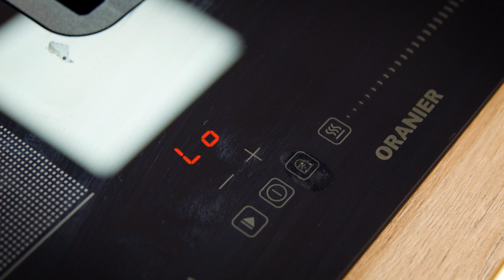ORANIER - Kochfeld putzen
Sebastian Lege hat dich bei dir zuhause verköstigt oder aber dein Partner und deine Kinder haben die Küche in ein Schlachtfeld verwandelt. Keine Sorge. Unsere Kochfelder werden ganz schnell wieder sauber. Wie, verraten wir dir in diesem Video. Das gilt übrigens auch für alle andere Kochfelder ;)